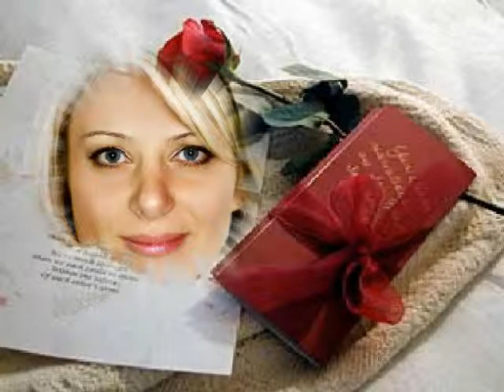SO FAR AWAY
Rendition of the song " So Far Away "